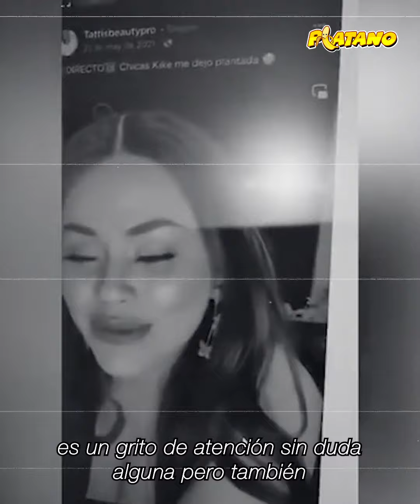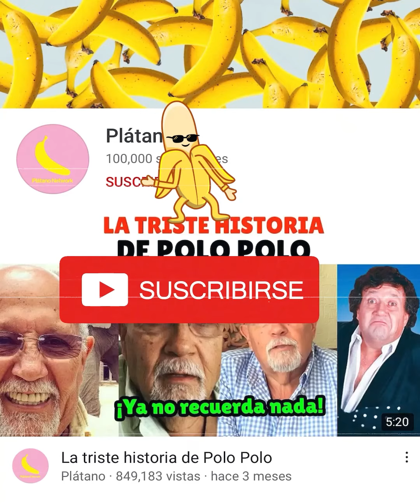Así es como Tattis Beauty Pro está perdiendo la cordura